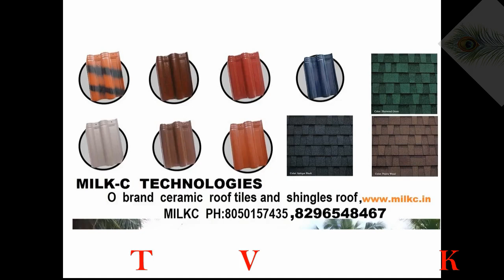ಬ್ರಹ್ಮ ಟಿವಿ ಕನ್ನಡ ಶನಿದೇವರ ಮಂತ್ರ 108 ಬಾರಿ ದಿನವೂ ಕೇಳಿಸಿಕೊಳ್ಳಿ ಮತ್ತೆ ಹೇಳಿ.ಸಕಲ ಕಷ್ಟ ದೂರಿಕರಿಸುವುದುshani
ಬ್ರಹ್ಮ ಟಿವಿ ಕನ್ನಡ  BRAHMA TV Kannada channel provides news,education video, devotional songs,comedy,nature study, tution for students.If you like our video please do small contribution to my UPI ID 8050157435@ybl . we give schollership to poor students of our area.Please subscribe this  channel for view continuous video and click bell icon. For subscribe this channel  click on your  youtube app, then  type Brahma tv kannada  . press search button. when Brahma tv kannada  video appears click on it.then you click on red colour subscribe button.and press bell icon all.